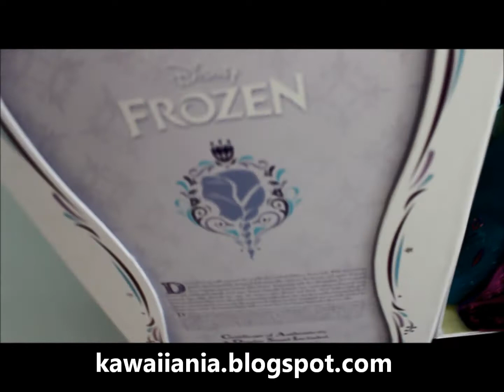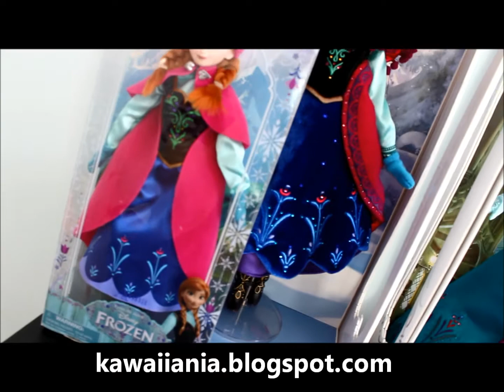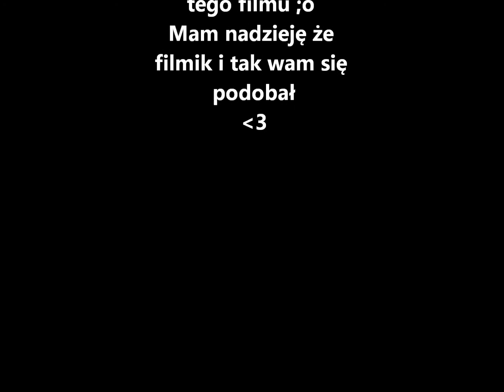Lalki Disney Store Limitowanej Edycji Anna Elsa 2014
Recenzja moich najnowszych lalek od Disney Store Anny i Elsy (z animowanego filmu Kraina Lodu) z 18 marca tego roku.

I DO NOT OWN THE CHARACTERS OR THE SOUNDTRACK.